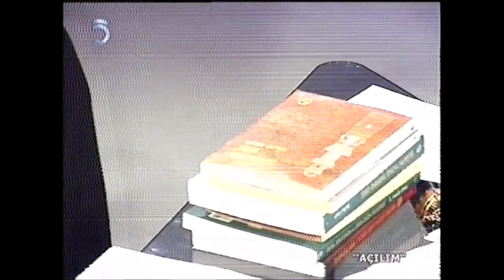Açılım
12 Kasım 2015
Allah her şeyi düzenli bir şekilde yaratmıştır; bu, evrenin kendi içinde bir matematik anlayışına sahip olduğunu ifade eder. Ancak bunun ötesinde, akletmek iki şey arasındaki bağlantıyı görebilmektir. Bu, matematikten öte bir durumdur. Rabıta ve tasdik gibi kavramlar da bu bağlantıyı içerir. İki farklı bilgiyi ayırt etmek ve birinin diğerini onaylaması gerekir, bu ise insanın doğasıyla tutarlı olan, Allah'ın insana bahşettiği meleke ile örtüşür. Kalbin eğilimlerinin, gelen bilgiyle aynı doğrultuda olması, insanı akletmeye yöneltir. Bu durumda bir bağlantı kurulur ve farkındalık ortaya çıkar.

Fakat, sadece rasyonel düşünme yeterli değildir. Kayda değer birçok argüman geliştirip kendinizi iyi ifade etseniz bile bağlantıyı kuramıyorsanız gerçek anlamda akledememiş olursunuz. Allah ile aranızda bir ilişki kurulamamış olur ve Alak Suresi'nin ilk ayetindeki bağ ortadan kalkar.

-Filozof Susan Langer, özellikle Antik Yunan ile birlikte başlayan dönüşüm süreçlerini tarif ederken dikkat çekici bir tespit yapıyor. İnsanların kendi kaderlerini ellerine alarak Tanrı'dan bağımsızlaşmalarını açıklıyor. Eğer Tanrı ile olan bağ kopuyorsa, her şeyle olan tüm ilişkiler de kopar; diğer insanlarla ve evrenle de ilişkiler kopar.

Böyle bir perspektiften bakıldığında, İbrahimi geleneğe dayanan Müslüman bireyler bugünkü dünyaya uyumsuz görünürler. Bu doğaldır çünkü farklı bir kültürel ve manevi mirasa sahibiz. Bu fark göz ardı edilemez; zira İslam, belirli milletlerin dini olarak kendini sınırlamak istememiştir. Evrensel bir din olarak, dilini her dile tercüme edilebilir hale getirmek arzusundadır.

Bu bağlamda İslam medeniyetini yeniden inşa etmek istiyorsak, modern dünyanın sorunlarına karşı bizim kendi tarihsel mirasımızdan ve coğrafyamızdan bağımsız olarak da çözümler sunmamız gerekiyor. Küresel bir Medine kavramı önemlidir; bütün alemler için bir çağrı, bir çıkış noktası olmalıdır.

Bu tür bir dili yakalamak için kendi geleneksel dilimizi anlamamız gerekir. Geleneksel dilimizde anlam bulan bu öğretilmiş dil, bizi başka bir yerde öğrenci haline dönüştürür. Eğer Kur'an ve ayetlerindeki bu dili anlamadan başka bir şey başaramayız.

Kur'an'ı anlama konusunda, Arapça'nın önemi açıktır. Kur'an'ın Arapça olmadığı sürece anlaşılmayacak olması vurgulanmaktadır. Ama bu, sadece Arapça gibi belirli bir dil anlamına gelmez. Kur'an'da bu duruma Acem kelimesiyle mizahi bir paralellik yapılır.

Bu konuşma ile dilin imkânlarını keşfetmeyi hedefliyoruz. Çünkü Kur'an'ı anlayabilmek için kendi dilimizi kurmalı ve geliştirmeliyiz. Bu dil geliştirilmeden eksikliklerimiz giderilemez ve belki de yüzlerce saatlik bir uğraş gerektirebilir. Bu süreçte izleyicilerimize yönelerek, Kur'an'ın derinliklerine inmeyi amaçlıyoruz; o zaman Kur'an'ı gerçekten anlayabiliriz.